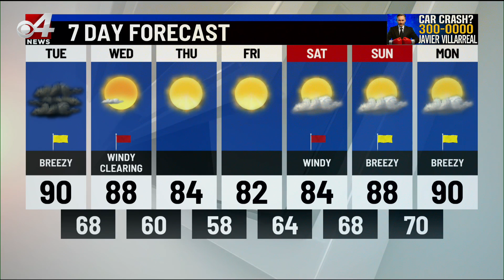Valley Storm Team Weather Forecast- April 8 at 10 p.m.